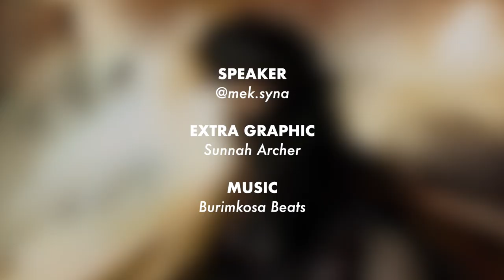Khawlah Al-Azwar: Wanita yang Mengejutkan Khalid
Ingat senang nak bagi Panglima Khalid Al-Walid impressed?